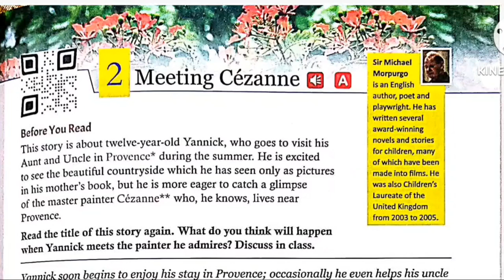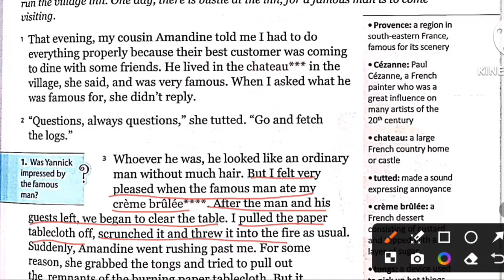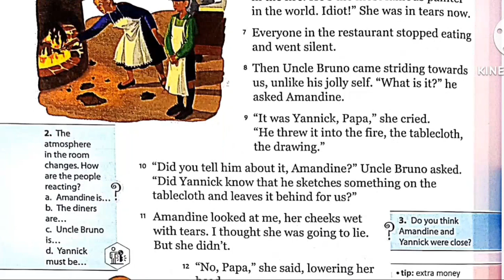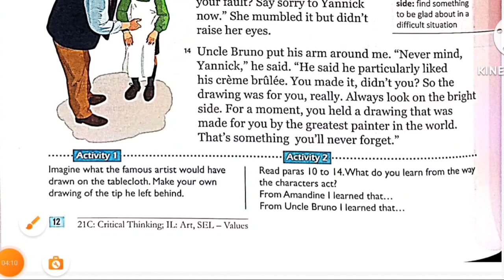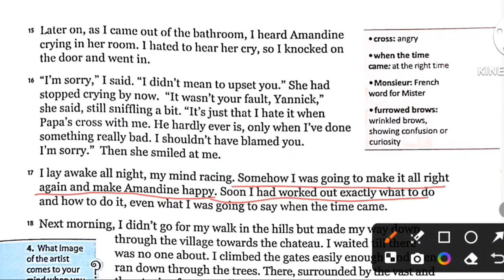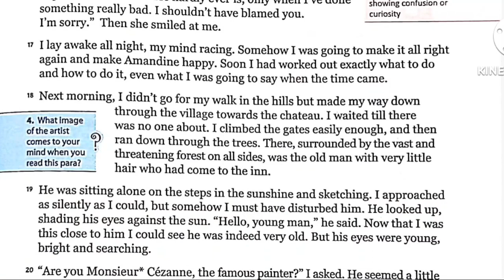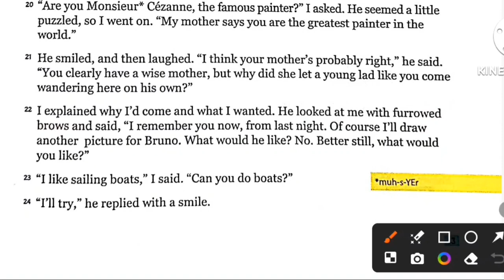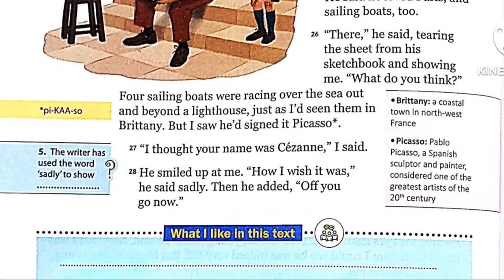Meeting Cezanne class 6 Gulmohar in Hindi chapter 2 | Golden jubilee edition